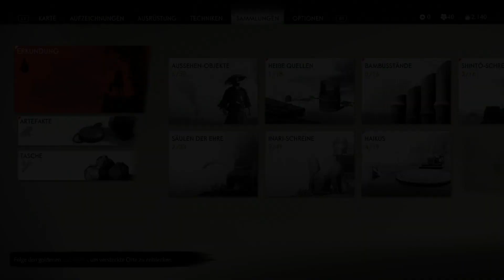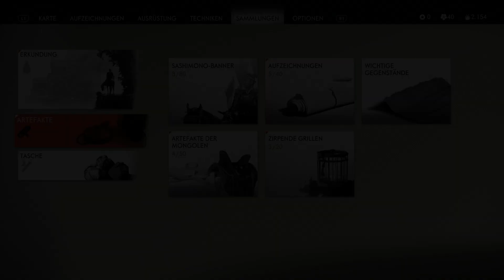Ghost of Tsushima 🇯🇵 Chapter 6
let's play Ghost of Tsushima 🤺